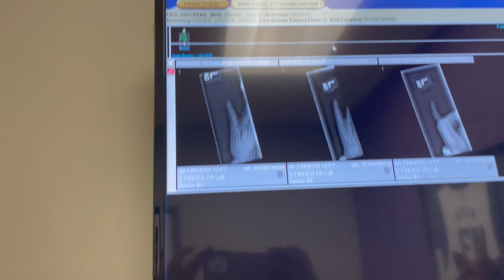Nanu ko cast lagana hi pada || Quick dinner 🥘 || NorthEastIndian Vlogger in America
NorthEastIndianVlogger in America